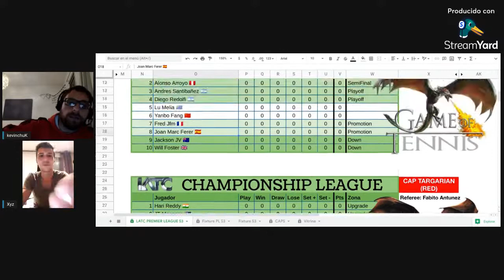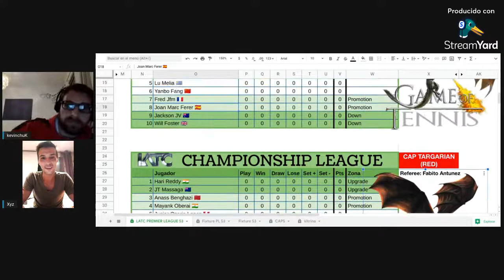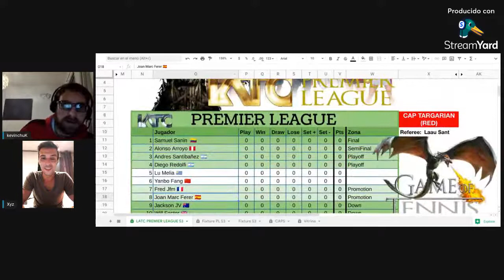Samuel Sanin vs Yanbo Fang - The Final LATC S2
LATC Premier League comes to an end. The throne is at stake, and we will have a live match.

They have both already won 1200 gems, and there will be an extra bonus for the winner of 600 gems.

Samuel Vs Yanbo

America vs ROW